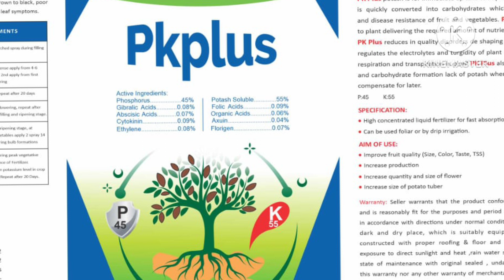Strawberry Farming|Strawberry farming in Punjab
Farmers contacts are at the end of description.This video is about field visit of Syedwala Tehsil And District Jaranwala.As you all know that these days whether condition is very severe and frost is common these days so we have applied our foliar product PK PLUS as anti frost and for enhancing flowering and fruiting.So we are showing the results of our product.Farmers are very pleased with its results.It has save the crop from frost and enhance fruiting and floering greatly. In this vlog we have share complete information about Strawberry farming,cost per acre and  profit per acre so we make it very easy for farmers to compare the profit margin ratio of strawberry crop.
Tunnel Farming.Most valuable crops.Agriculture.Agriculture farming in Pakistan.Strawberry Farming .Best crops for farmers .Chili farming technology.Best profit ratio crops in Pakistan.
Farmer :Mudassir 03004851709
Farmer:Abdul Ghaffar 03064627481